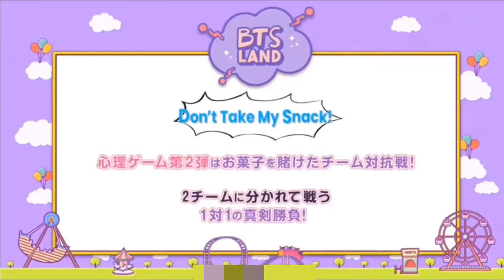【BTS日本語字幕】BTS LAND S2 Ep10 | BTS Japan Fanclub | ARMY Calendar 白熱した議論 2024年1月25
BTS LAND S2 Ep10
BTS Japan Fanclub
# ARMY Calendar
BTS Taehyung Birthday, BTS V Happy Birthday,  BTS V Happy Birthday On Weverse, j-hope on New Year's Rockin’ Eve, BTS日本語字幕,Surprise Birthday Party for V,  V’s Surprise Birthday Party, Run BTS! 2023 Special Episode - Next Top Genius Part.0, BTS Party, ‘Veautiful Days’,  感動の誕生日ストーリー, BTS Happy New Year, あけましておめでとう, RM on 'The Dictionary of Useless Human Knowledge' Show - Ep. 6

© Copyright by SBTER team Production ☞ Do not Reup